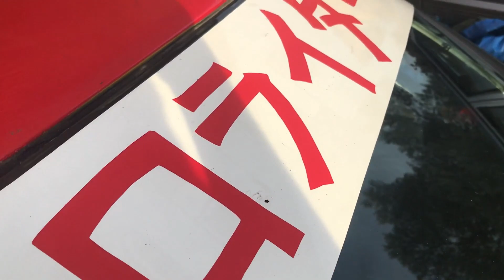por fin NUEVAS LLANTAS al SKYLINE R33 🤟 drift missile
Hoy os traigo un nuevo vídeo del nissan skyline r33 gts drift missile con swap a sr20de, en este vídeo por fin montaremos las nuevas llantas al skyline r33, unas japn racing jr11 blancas y empezamos el nuevo livery en el r33 .